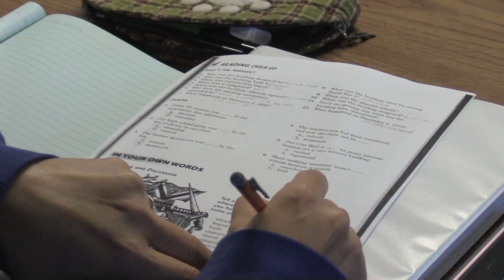Adult Education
Blinn College's Adult Basic Education courses cover basic academic subjects to help adult students improve their skills in preparation to take the General Education Development (GED) test or the High School Equivalency Test (HiSET) and to reach a college-ready level. Obtaining a GED/HiSET and enhancing basic skills helps ensure working adults are able to remain in the workforce and improve their earning potential.